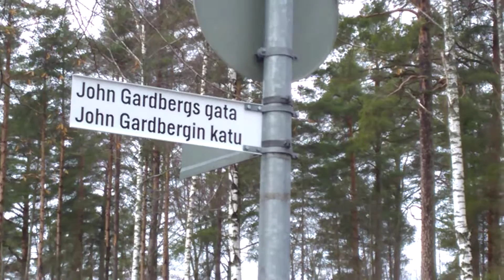WP 20160309 10 00 24 Pro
Invigning av John Gardbergs gata i Karis den 9.3.2016. stadsdirektör Tom Simola öppnar gatan och Gardbergs Centers ordförande Christer Kuvaja talar (avsnitt)